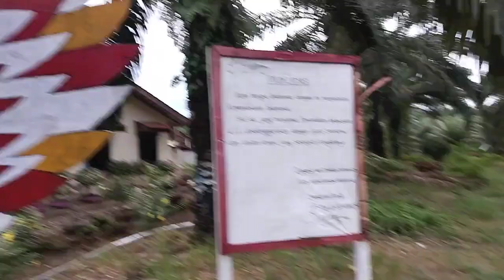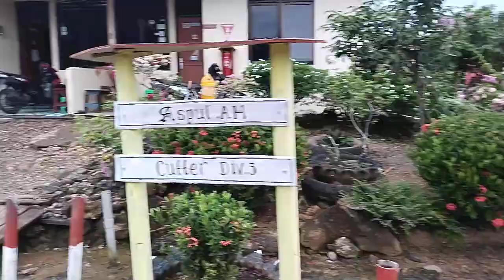Budi daya Bunga Kembang Kerta di kira penjual ternyata Hoby